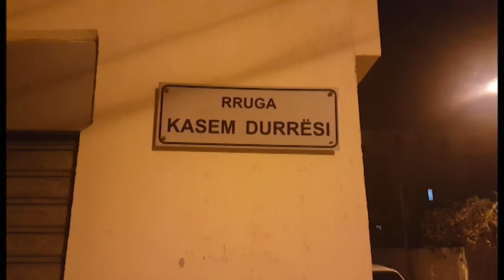Report TV - Durrës, plumba 5 personave plagoset i dyshuari si vrasës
Vetëm pak ditë pasi kishte dalë nga burgu si i dyshuar për një tentativë vrasje, Alfred Skonja është sulmuar me armë në Durrës.

Skonja ka qenë nën shoqërinë e 5 personave, ku autori i krimit është afruar me automjet dhe ka hapur zjarr drejtim të grupit të personave ku qëndronte dhe Alfred Skonja. Nga plumbat kanë mbetur të plagosur 29-vjeçari Alfred Skonja dhe Ismail Çyrbja.

Si Skonja dhe Çyrbja njihen për policinë e Durrësit si persona me precedentë penale, ku Skonja është proceduar për grabitje me armë dhe tentativë vrasje, ndërkohë Çyrbja për akuzën e kundërshtimit me forcë të punonjësit të rendit.

Nuk dihet nëse plagosja e Çyrbjas ka qenë aksidentale dhe nëse Çyrbja dhe Skonja kanë lidhje me njëri-tjetrin.

Sipas policisë, ngjarja e djeshme kishte si objekt vrasjen e 29-vjeçarit Alfred Skonja, ku si motiv ka qënë hakmarja.